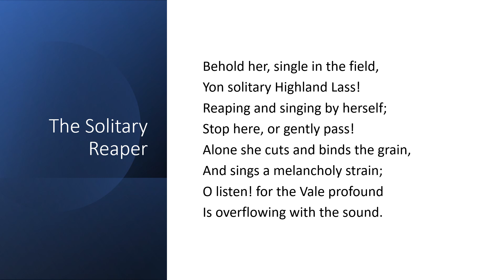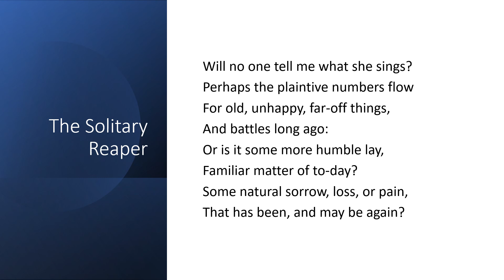The Solitary Reaper by William Wordsworth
"The Solitary Reaper" by William Wordsworth a read aloud with the text

William Wordsworth lived from April 7, 1770 to April 23, 1850.  He was an English Romantic poet who, with Samuel Taylor Coleridge, helped to launch the Romantic Age in English literature.  He was Poet Laureate from 1843 until his death from pleurisy on 23 April 1850.

If you would like to read more of William Wordsworth, you can get 100 Selected Poems, William Wordsworth: Collectable Hardbound or The Collected Poems of Wordsworth